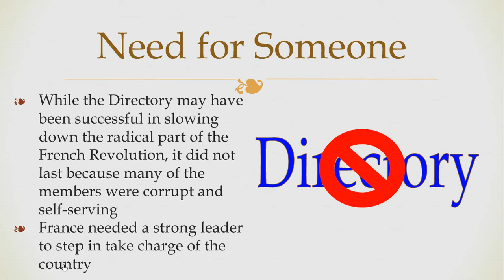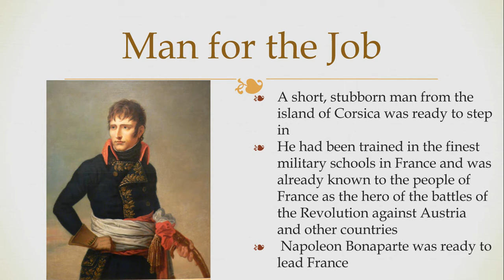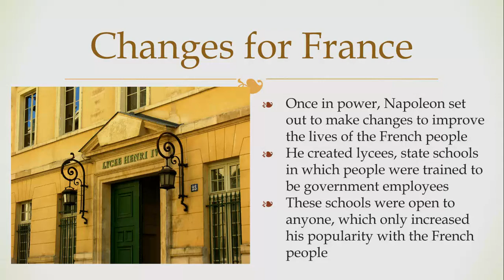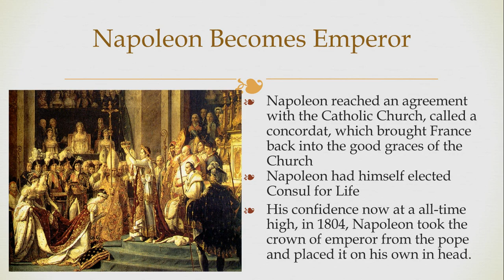06 - Napoleon's Rise to Power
A general overview of Napoleon's rise to power in France, from his start with the coup d'etat to his creation of the lycees and Napoleonic Code.  The tutorial ends with Napoleon crowning himself Emperor of France and ready to take on the rest of Europe.